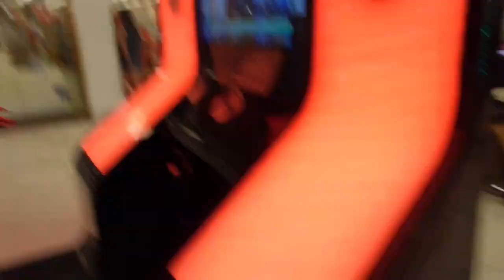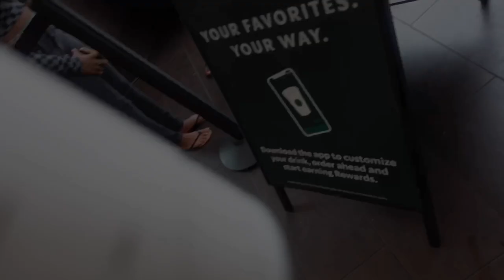Mall Vlog ★ | Matching Rings 🙃 , Starbucks, & Beauty !!!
Heyy Loves Its Nikita Love , Welcome To My Channel,  My Channel will Be About My Aesthetic but Filled With Mainly Vlogs & Self Care && a lot of beauty+fashion so Don’t Forget To Subscribe & Turn On Post Notifications 🔔 so you can be notified every I upload!  Stay Positive 🌷, & Remember this is a safe Space♡︎.

Have A Nice Day My Lovesss🫶🏽